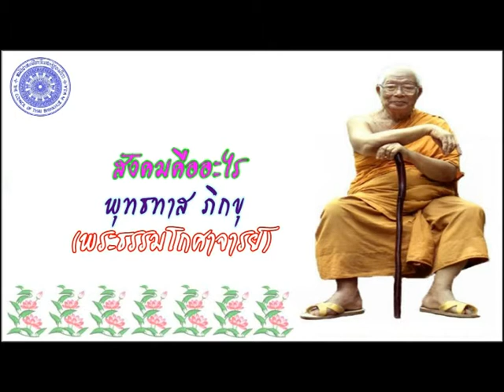พุทธทาส ภิกขุ - สังคมคืออะไร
ชุด อะไรคืออะไร
สังคมคืออะไร